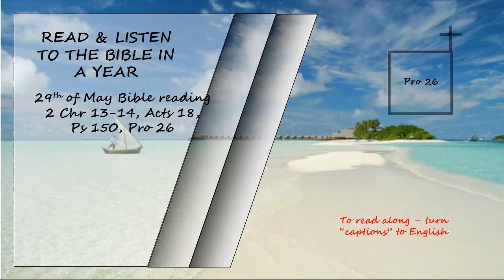Listen to the Bible in a year 29th of May Bible Reading Read by David Suchet